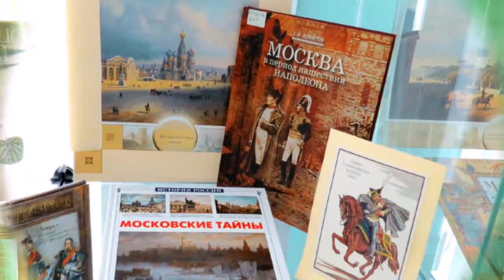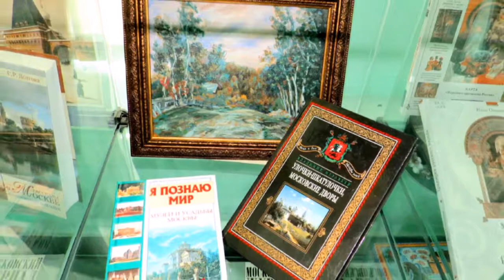Московское время. Выставка в библиотеке № 37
9 сентября 2017 года в библиотеке № 37 открывается книжно-иллюстративная выставка "Московское время" Приглашаем всех желающих!!!